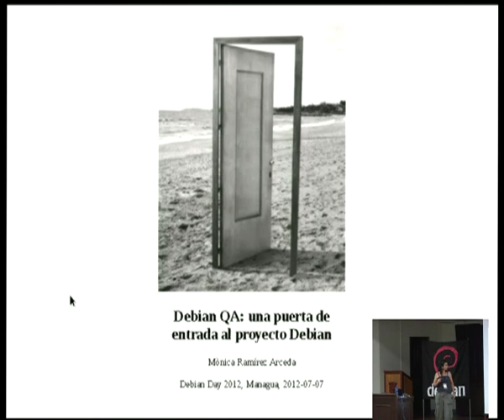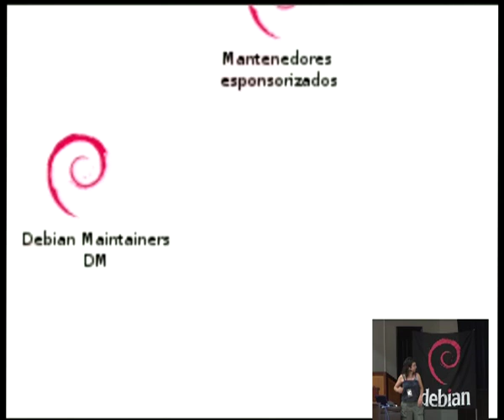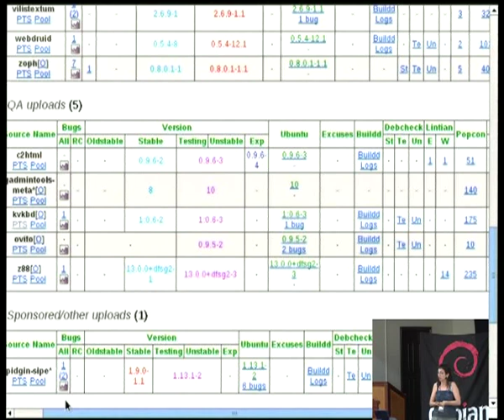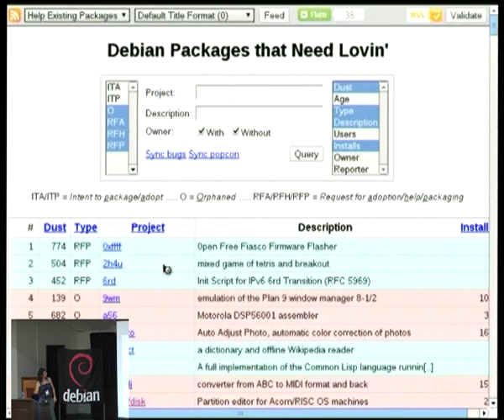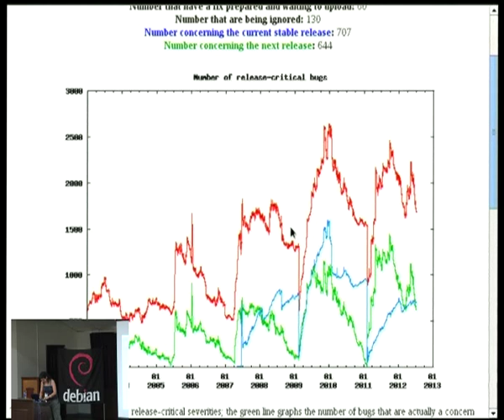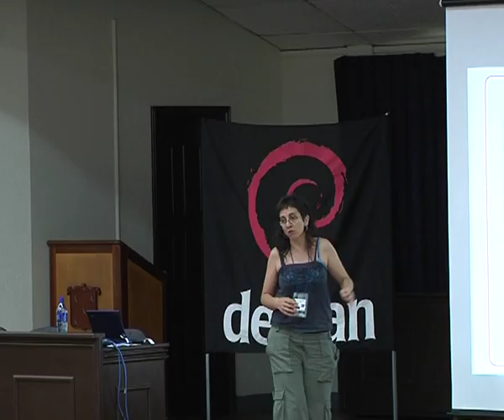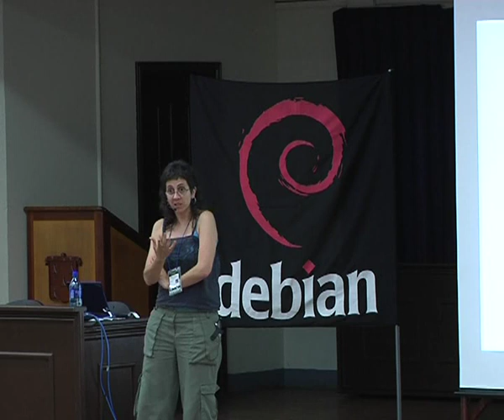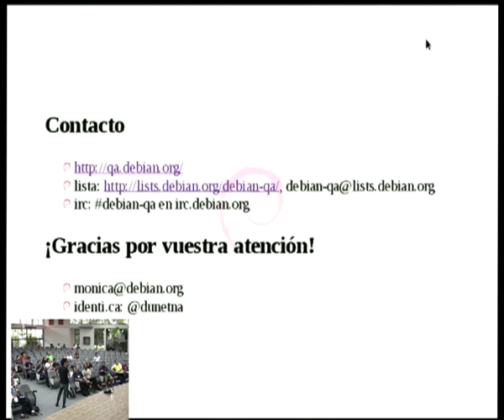Debian QA: una puerta de entrada al proyecto Debian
by Mònica Ramírez Arceda

Room: Aula Magna
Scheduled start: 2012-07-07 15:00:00